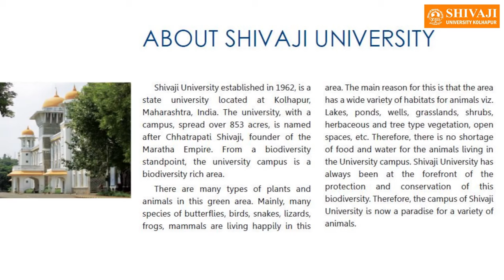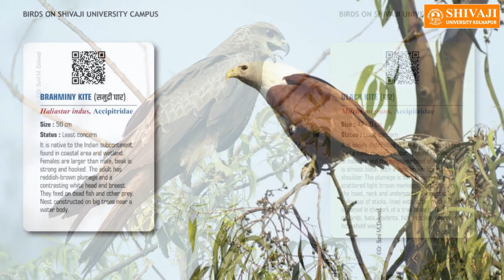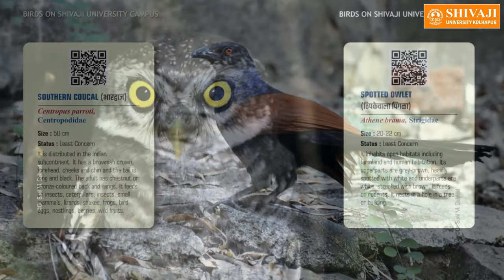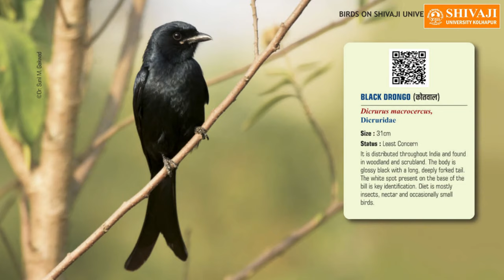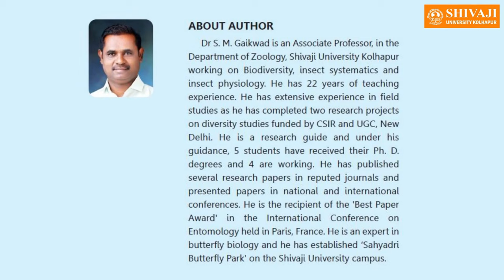Birds on Shivaji University Campus - शिवाजी विद्यापीठातील पक्षीवैभव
Prof. S.M. Gaikwad of Department of Zoology of Shivaji University, Kolhapur has surveyed the birds species on University campus under the “Research Strengthening Scheme” of Shivaji University. He has worked extensively and dedicatedly on this project. This video is the outcome of his tireless efforts and a witness of rich biodiversity on University campus. A worth watch video.

(Photo Copyrights: Shivaji University, Kolhapur)